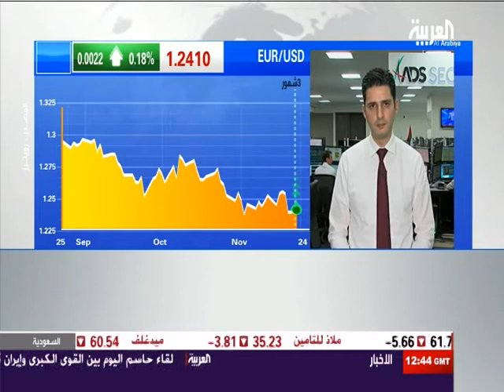Alarabiya interview on ECB Policy & PBoC Rate Cut 24/11/2014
Discussing Mario Draghi remarks, German IFO, EU Business Conditions and PBoC rate cut